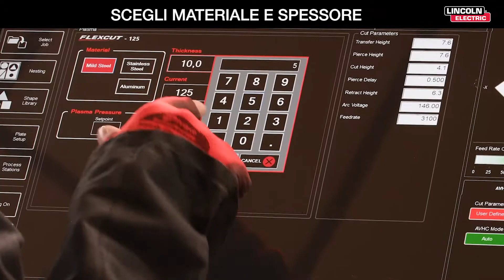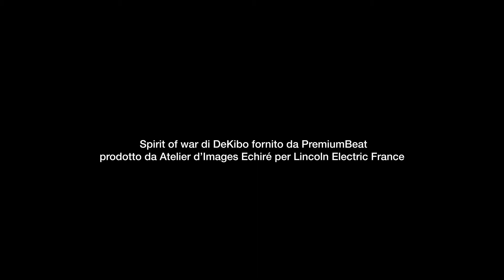LINC-CUT® S 1530w - MACCHINA TAGLIO PLASMA CNC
SISTEMA “PLUG & PLAY” TAGLIO PLASMA:
- Macchina taglio plasma completa, costruita con componenti alto di gamma
- 2 anni di garanzia
- Taglio plasma ad aria compressa
- Per acciaio al carbonio e acciaio inossidabile
- Cantiere di taglio 1500 x 3000 mm
- Macchina compatta, minimo ingombro in officina
- Installazione rapida e facile apprendimento da parte degli operatori
- Sistema pronto all’uso in meno di un’ora dopo la consegna e l’installazione